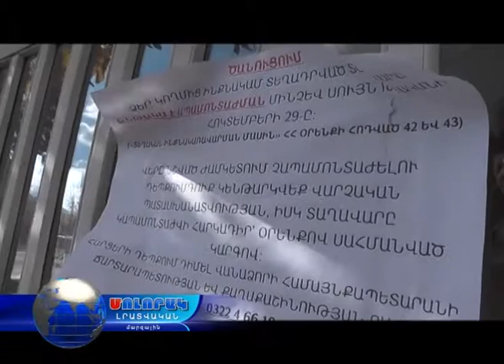Մոլորակ լրատվական գլխավոր թողարկում 01.11.17